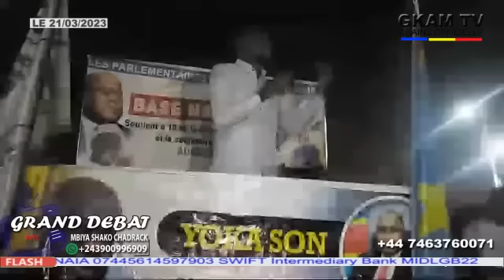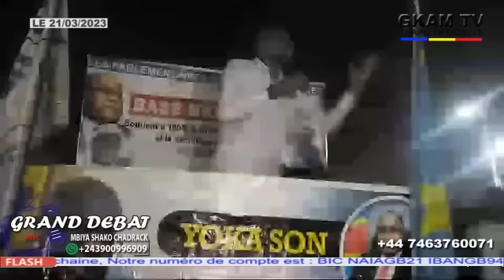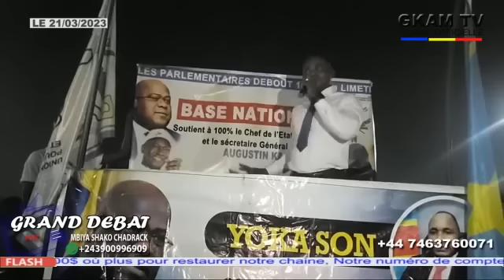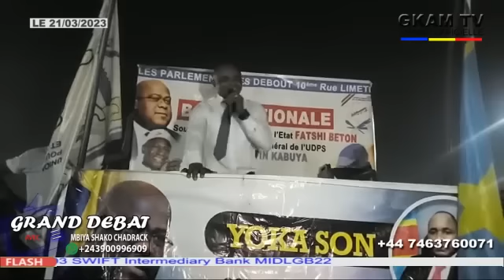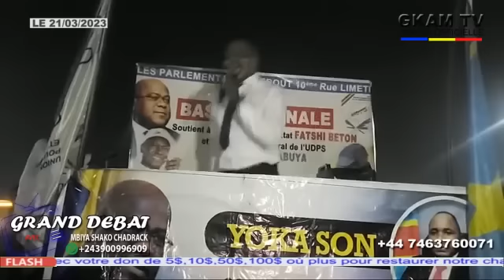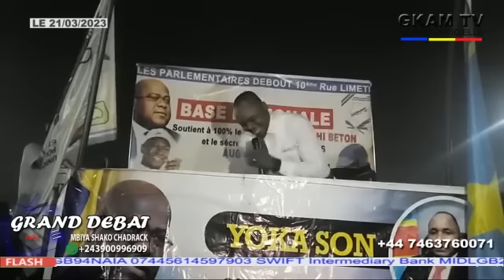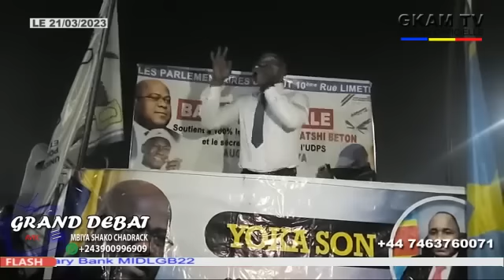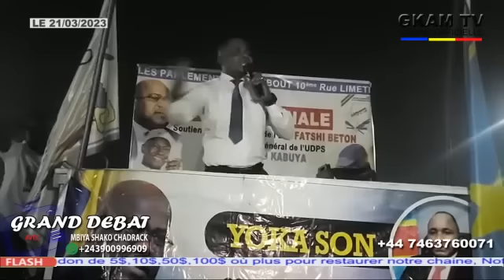MWANGACHUCHU: LE PLAN INTERNATIONAL EYEBANI YOKA SON APANZI (21/03/23)